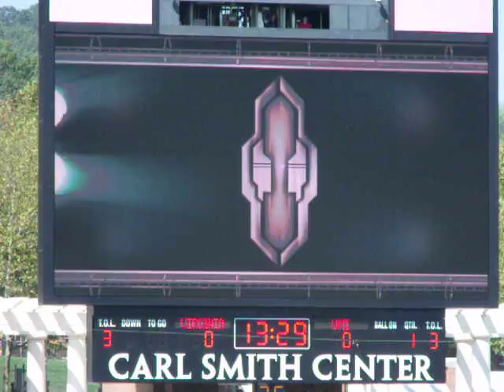UVa and VMI Football Game. 9/25/10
The UVa  Football